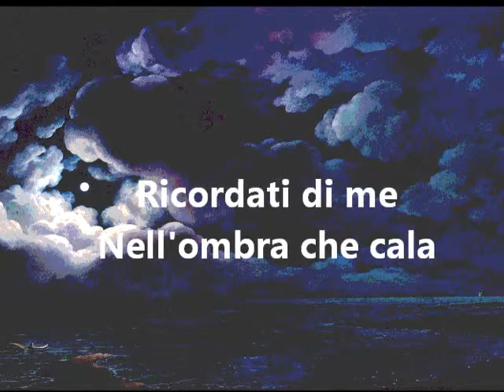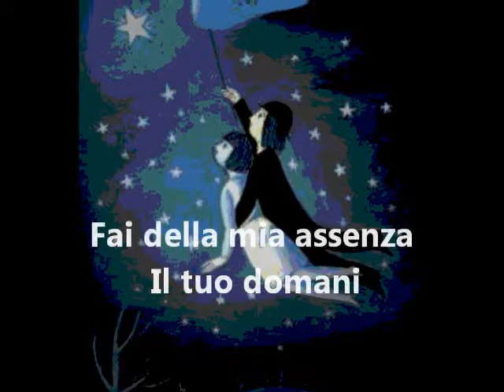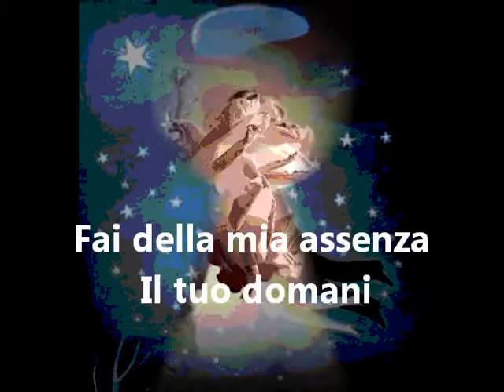RICORDATI DI ME di CARMEN DILETTA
Ricordati di me
 Quando la luna sarà alta nel cielo
 Ed io sarò lontana
In balia del vento eterno
 Ricordati di me
Nell'ombra che cala
 Mentre ti addormenti
E cercami nel silenzio dei tuoi sogni
Camminerò al tuo fianco
E sarò respiro del tuo tempo
 Ricordati
Sotto il cielo vive l'amore
E sotto il cielo muore
Fai della mia assenza
Il tuo domani
TESTO DI
CARMEN DILETTA